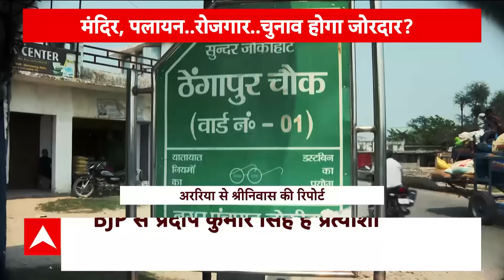Loksabha Election 2024: Tejashwi Yadav और उनके पिता पर क्यों भड़की महिला ? | ABP News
बीते दो दिन से प्रधानमंत्री मोदी का एक बयान सुर्खियों में है...मोदी ने कांग्रेस पर पोलराइजेशन के आरोप लगाए..घुसपैठिय़ों का सपोर्ट करने की बात कही..इसी बयान को विरोधी दलों ने मुद्दा बना लिया..और चुनाव का पैटर्न...विकास, सरकार की योजनाओं से शिफ्ट होकर...धर्म पर आ गया...सवाल है कि पहले चरण के चुनाव के बाद...और दूसरे चरण से पहले..क्या इस तरह के बयान...किसी रणनीति के तहत दिए जा रहे हैं...या फिर चुनाव में नेताओं की लाइन लेंथ बदलना..आम बात है...क्या वाकई ध्रुवीकरण के नाम पर आगे का चुनाव लड़ा जाएगा..या फिर एक बार फिर ग्राउंड पर विकास की बातें...वोटरों को मतदान केंद्र तक लेकर जाएंगी..इसी समीकरण को समझने के लिए हमारे संवाददाता श्रीनिवास बिहार के अररिया में थे...जनता का मूड कैसा था...वोट किस पर पड़ेगा..जाति पर या नाम पर...इस EXCLUSIVE रिपोर्ट से समझने की कोशिश करते हैं...